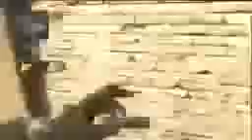62 Gunstreak on Slums 100+ Non Lethalsiphoneiphoneiphoneiphone